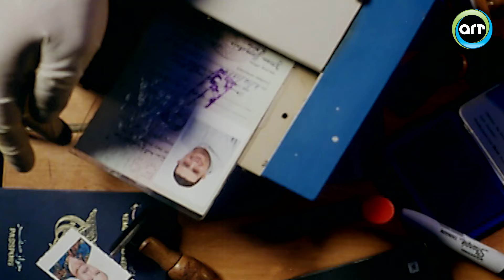يا ترا هي العيال عايزة تهرب ليه 😱 | فيلم العيال هربت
يا ترا هي العيال عايزة تهرب ليه 😱
(حسن، وعرفة، وسلطان) مجموعة من الأصدقاء يعملون في مجال إحياء الأفراح عن طريق الزفة بالدراجات البخارية في منطقة (سيوف بالإسكندرية)، كل شاب منهم يعيش قصة مختلفة، ولكنهم يجتمعون في نفس الحلم وهو السفر للخارج، ويحاول صديقهم (فضل مطرية) مساعدتهم في تحقيق حلمهم بعد أن خاض تجربة السفر بنجاح، إلا أنهم يقعون فريسة لشخص يُدعى (الباشا)، حيث يقوم بتزوير أوراقهم وجوازات السفر الخاصة بهم وشهادات الخدمة العسكرية، وفي الوقت الذي يبدأ حلمهم في التحقق تحدث المفاجأة

ﺇﺧﺮاﺝ: مجدي الهواري
ﺗﺄﻟﻴﻒ: أحمد البيه
طاقم العمل: حمادة_هلال - ماجد_الكدواني - صلاح_عبدالله

قناة إي إر تي أفلام - هي قناة تلفزيونية تابعة لشبكة راديو وتلفزيون العرب. تُعد قناة إي إر تي أفلام واحدة من القنوات المخصصة لعرض أفلام سينمائية وكلاسيكية مميزة ومتنوعة.

قناة إي إر تي أفلام هي وجهة رائعة لعشاق السينما والأفلام. وتتميز بتقديم مجموعة متنوعة من الأفلام الدرامية، والكوميدية، والرومانسية، والإثارة. حيث تهدف قناة إي إر تي أفلام إلى تلبية احتياجات الجمهور المتنوع وتقديم أعلى مستويات الترفيه.
انضموا إلينا:
انغمسوا في عالم الأحداث المشوقة والأحداث المليئة بالعواطف، وتذوقوا متعة السينما المصرية في أفضل حلة.

ما نقدمه في قناة ART - Aflam :
🔥 مقاطع حصرية من أقدم و أحدث الأفلام المصرية التي تشد الأنظار وتلامس القلوب.
🎬 مشاهد مثيرة ومؤثرة من أعظم الأفلام المصرية التي صنعت تاريخًا.
🤣 لحظات من الضحك والفكاهة في مشاهد ممتعة من الأفلام المصرية الكوميدية.
🌟 إعادة اكتشاف الكلاسيكيات الرومانسية والدرامية التي لا تزال تلهم الجماهير.